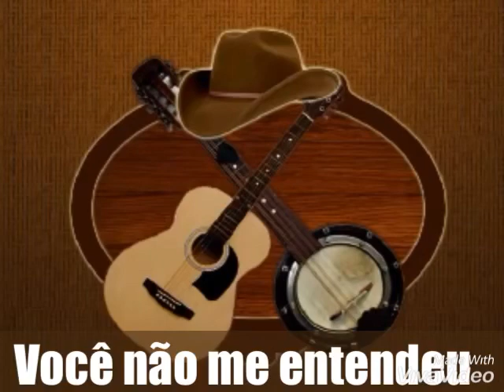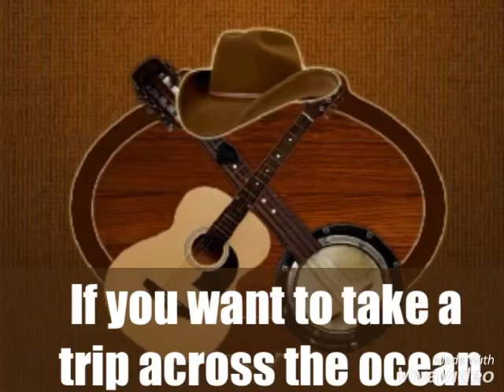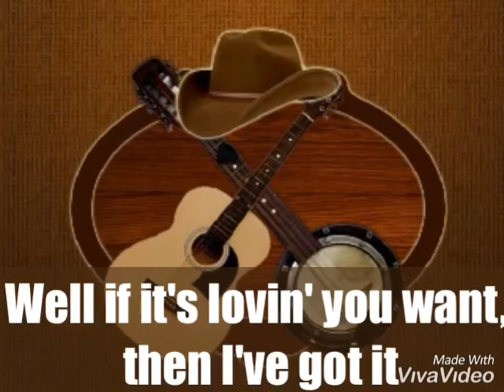Rionegro & Solimões Ft. Alan Jackson - Fui Eu (Tall, Tall Trees 1999) lyrics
Fui Eu (Tall Tall Trees) testo/ lyric

If you want to drive a big limousine
I'll buy the longest one you've ever seen
I'll buy you tall, tall trees
On all the waters and the seas
I'm a fool, fool, fool for you

E agora você quer voltar,
De tudo se arrependeu
Dançou porque quem te esqueceu,
Fui fui fui, fui eu.

Writer(s): GEORGE JONES, ROGER MILLER
Testo Fui Eu (Tall Tall Trees) powered by Musixmatch

Song Fui Eu (Tall Tall Trees)
Artist Rionegro & Solimões
Album